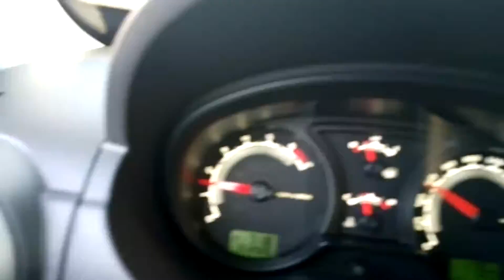USINA EÓLICA EM AQUIRAZ CEARÁ BRASIL